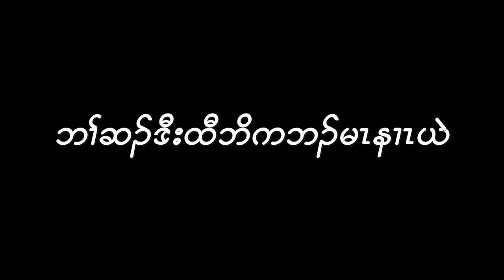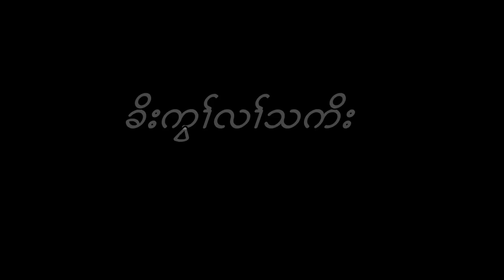Saw Ma Ner - Karen Movie Trailer